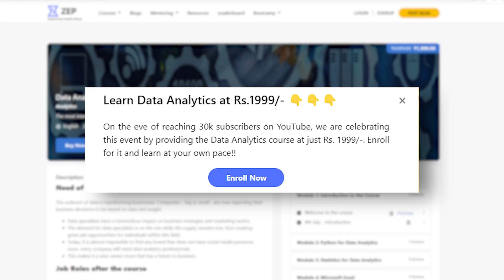30K GIVEAWAY | BECOME A DATA ANALYST NOW!!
✅ Enroll for the DA Bootcamp (Pre-Recorded) at just Rs. 1999

Any concerns? Ping me on LinkedIn